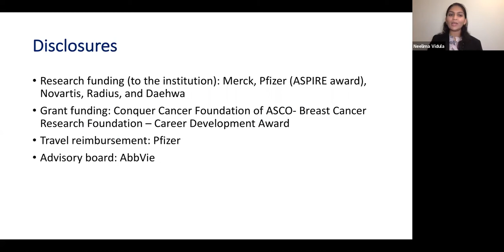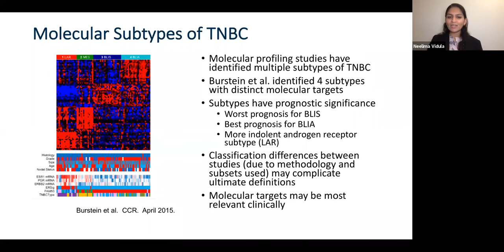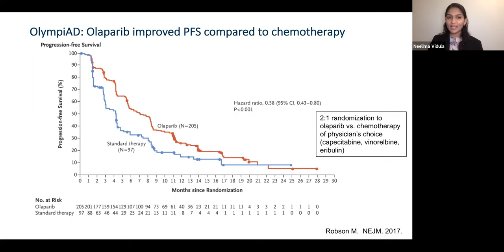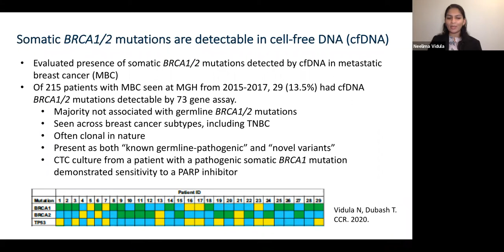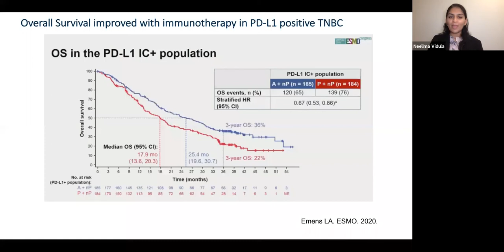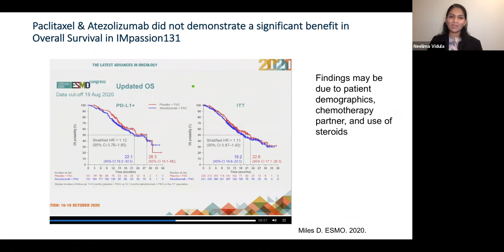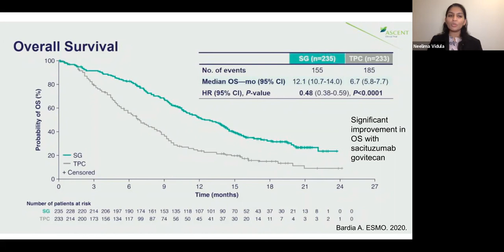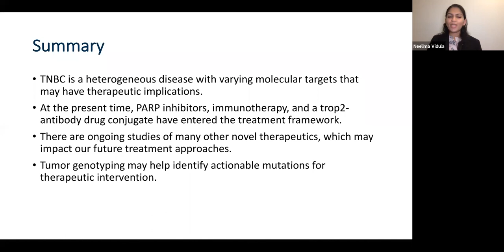2021 West Oncology | Breast Cancer | New Advances for Metastatic TNBC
From our 2021 West Oncology Conference, we bring you a session on New Advances for Metastatic TNBC by Dr. Neelima Vidula. She discusses varying molecular targets that may have therapeutic implications, ARP inhibitors, immunotherapy, and a trop2-antibody drug conjugate, ongoing studies of many other novel therapeutics, and Tumor genotyping.

To obtain CME/CE credits and MOC points you must participate in the full 2021 West Oncology conference, click here to view all sessions

Information on obtaining CME/CE Credits and MOC points can be found in the playlist description.